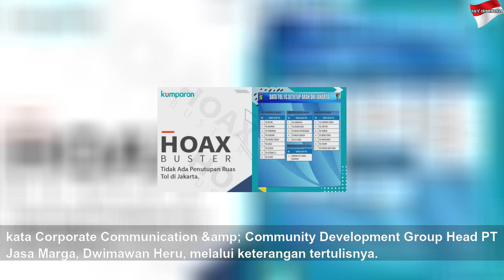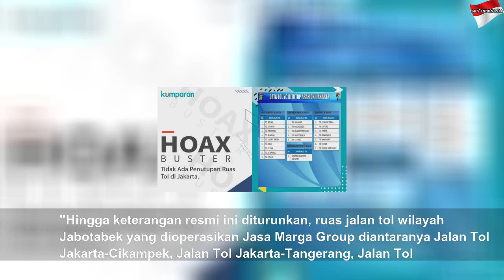Hoaxbuster: Jalan Tol di Jabodetabek Tetap Beroperasi Normal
Hoaxbuster: Jalan Tol di Jabodetabek Tetap Beroperasi Normal | Black Life
PT Jasa Marga memastikan tak ada penutupan jalan tol dari dan menuju Jakarta.